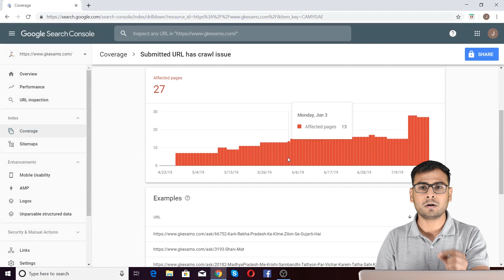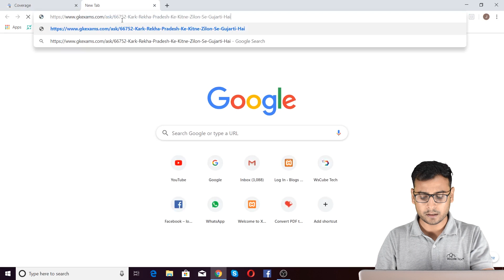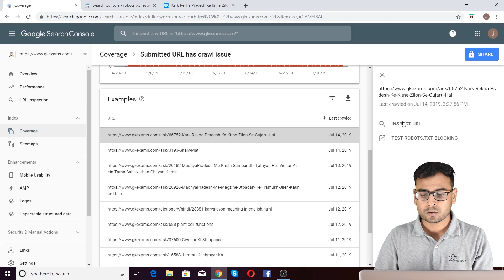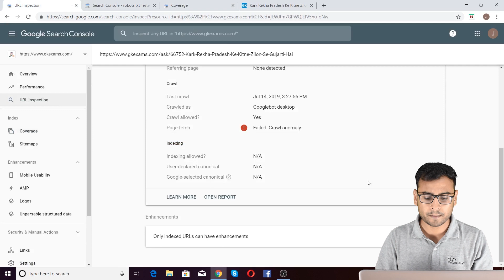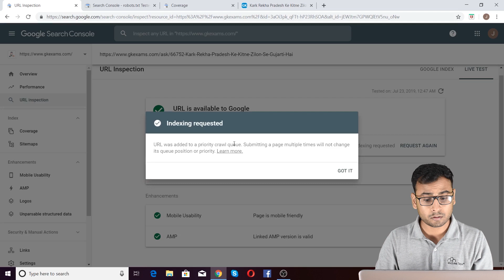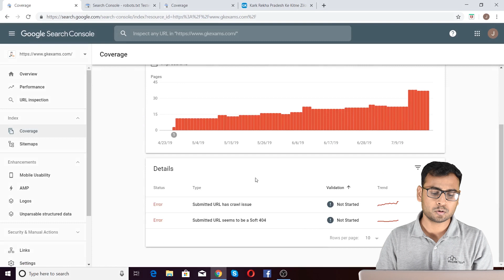Google Search Console Course | Solving URL has Crawl issues | ( Part-10 )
In this video i am trying to explain Solving URL has Crawl issues & there is a complete playlist course of Google Search Console coming in the form of videos.So don’t forget to watch the entire playlist.

| Thanks |